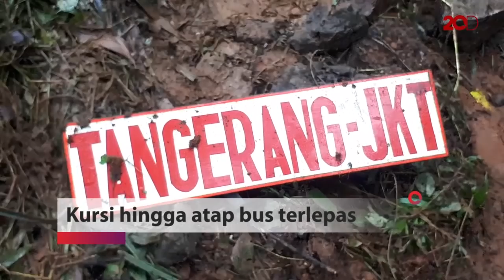Ringsek! Begini Kondisi Bus Terguling di Tol Cipularang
Bus Bima Suci mengalami kecelakaan tunggal di Tol Cipularang, Purwakarta, Jawa Barat. Bus rusak berat usai terguling, bahkan seluruh atap bus terlepas.